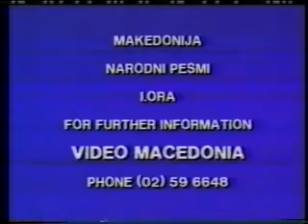Macedonian Children of the world part 5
DECATA BEGALCI